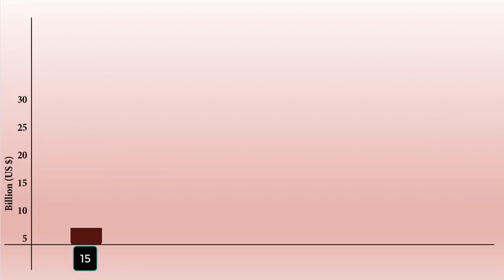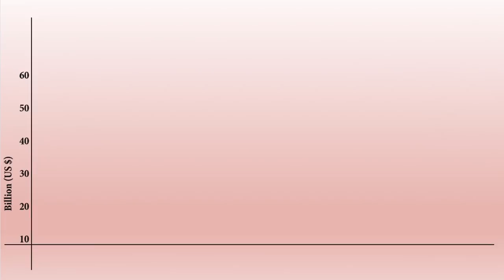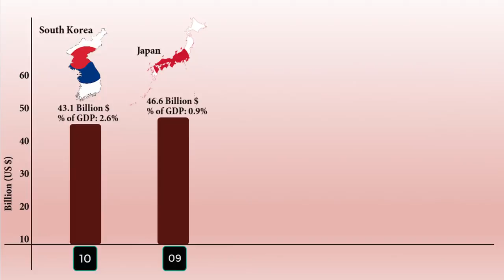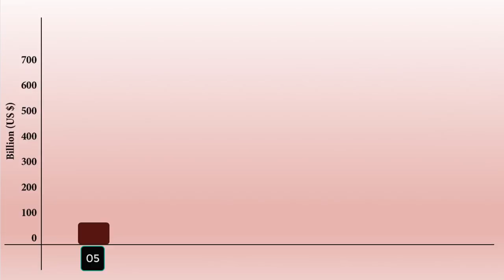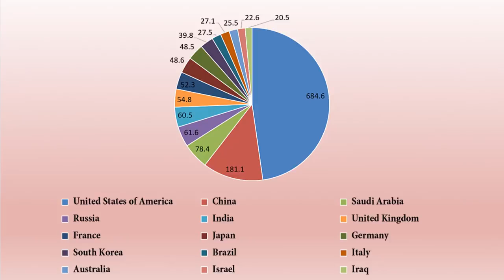The World’s Biggest Defence Budget Top 15 Countries With the Highest Military Spending